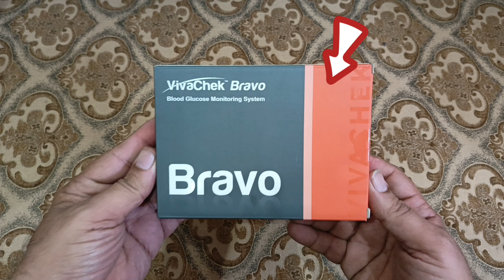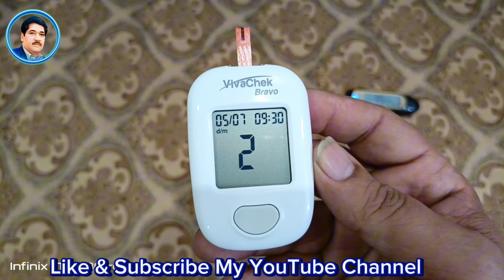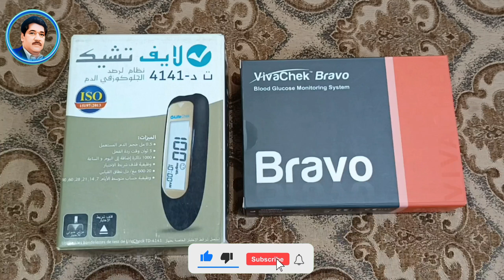How to Check Sugar at Home |Blood Sugar Check Karne ka Aasan Tarika | Glucometer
اردو میں تفصیل ۔۔۔۔۔

اس ویڈیو میں میں نے بلڈ شوگر چیک کرنے کا بہت ہی آسان طریقہ بتایا ہے اس ویڈیو میں میں نے دو گلوکو میٹر دکھائے ہیں جس کی مدد سے میں نے شوگر چیک کی ہے آپ نے ویڈیو مکمل دیکھنی ہے اور دیکھنے کے بعد مجھے بتائیں کہ آپ کو کون سا گلو کو میٹر اچھا لگا ہے میرے چینل کو لائک کریں سبسکرائب کریں آپ سب دوستوں کا بہت شکریہ ۔
Details in English .

how to check blood sugar
how to check blood sugar at home
blood sugar
how to check sugar with machine
how to check blood sugar nursing
how to check sugar level at home
how to
how to checking blood sugar
how to check sugar
sugar test at home
how to check blood sugar level with glucometer at home
how to check random blood sugar
how to measure blood sugar at home
how to check sugar level
blood sugar check
check sugar level
how to check diabetes at home